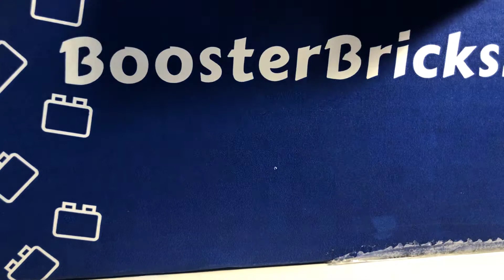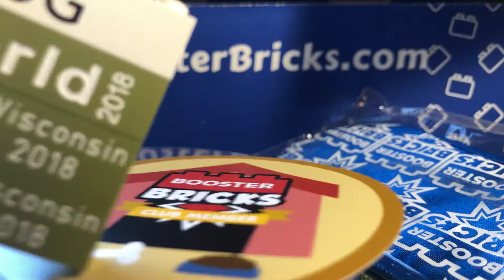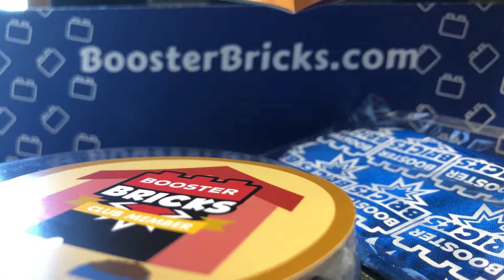Booster Bricks club unboxing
Enjoy I’ll update this description later